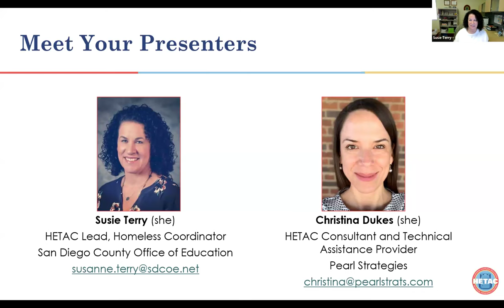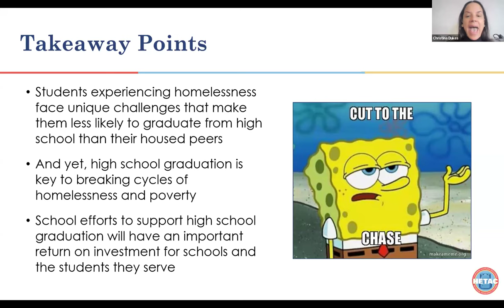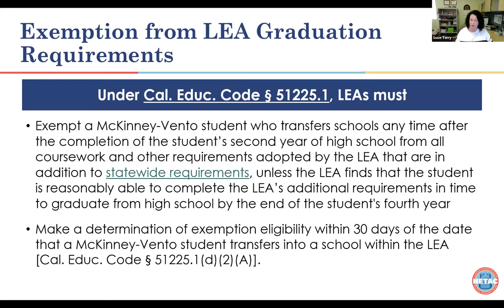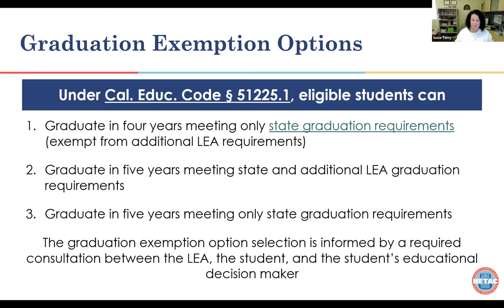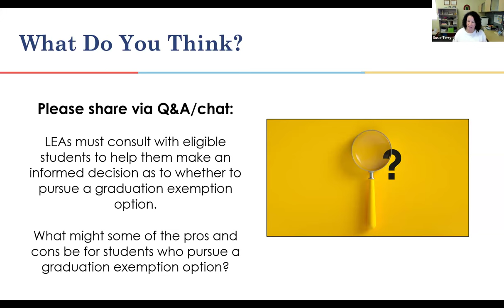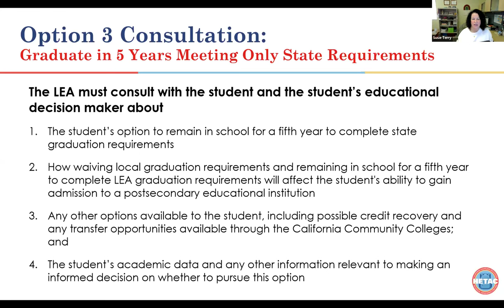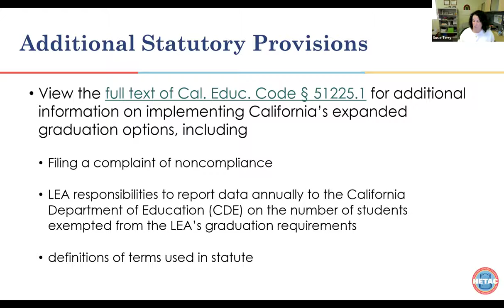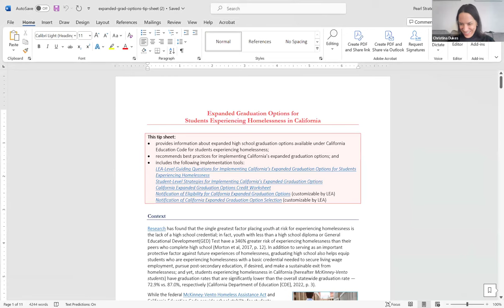Expanded Graduation Options for Students Experiencing Homelessness in California - HETAC 1.25.24